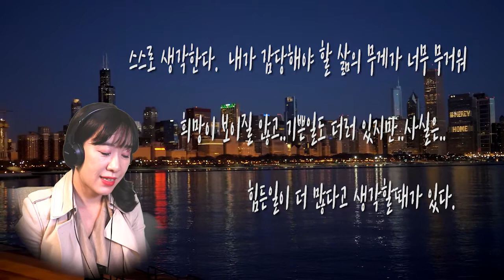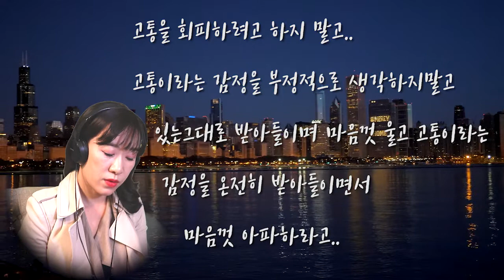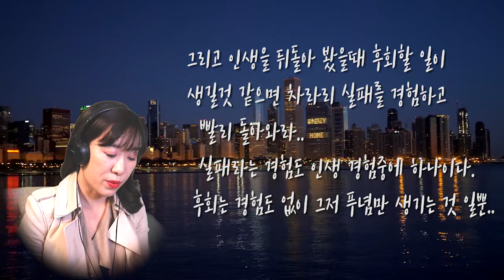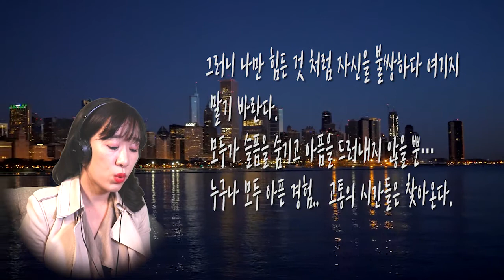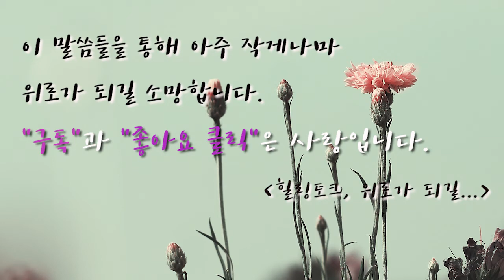[힐링토크,위로가되길]죽고싶을만큼 힘들다면 꼭 이 영상을 보시길..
거리를걷는사람들, 내 주변에 있는  사람들, 직장에서 만나는 사람들모두가
평범해 보이지만  개개인의 삶을 깊숙히 들여다보면  모두가 하나씩은 삶의 아픔과 고통이 있다.
살면서 한번정도는 사는게 너무힘들어 죽고싶다는 생각을 한 적이 있었을 것이다.

그만큼 세상은 절대 만만하지 않으며..나이가 들수록 인생의 깊이가 깊어질수록.. 인생의 맛은 정말 쓰고 맵고 아프다..

스스로 생각한다.  내가 감당해야 할 삶의 무게가 너무 무거워 희망이 보이질 않고..기쁜일도 더러 있지만..사실은.. 힘든일이 더 많다고 생각할때가 있다.

어떤이는 그 순간의 고통을 이기지 못하고 안타깝게도 극단적인 선택을 하기도 한다.. 얼마나 고통스러웠으면..얼마나   이 세상이 싫었으면..

그러나 우리는 그 사람이 되어보지 않고서는 그 누구도  그 사람의 입장을 100%이해할수도.. 알수도 없다.

그 누구도 남을 판단할 권리도 없다.

그러나 나는 오늘,  사는것이 너무 힘들어 지쳐있는 당신에게 이 말을 꼭 해주고 싶다.
잘 인내하고 난 뒤에는 반드시 그에대한 선물로  감사와 행복이 넘치는 순간들이 반드시 찾아올 것이라고..
그래서 이렇게 이야기 하며 위로를 하고 싶다.
고통을 회피하려고 하지 말고..고통이라는 감정을 부정적으로 생각하지말고 있는그래도 받아들이며 마음껏 울고 고통이라는 감정을 온전히 받아들이면서 마음껏 아파하라고..

고통이라는 감정을 참지 말고, 회피하려고 다른 노력도 하지 말라고..
참고 회피할 수록 정신적으로 더 힘들어 질 뿐이다.
그리고 인생을 뒤돌아 봤을때 후회할 일이 생길것 같으면 차라리 실패를 경험하고 빨리 돌아와라..
실패라는 경험도 인생 경험중에 하나이다. 후회는 경험도 없이 그저 푸념만 생기는 것일뿐..
그리고 미련과 집착이라는 감정은 빨리 버리자.
무언가를 했는데 도저히 안되면 포기하는 것도 현명한 방법이다.
세상에 다른방법도,다른길도 무수히 많다..
꼭 이 길만 있는것이 아니다. 그러니 포기라는 것을 실패로 생각하지 말고
더 낳은 길을 선택하는 현명한 방법이라고 생각하자.
나만 힘든것이 아니다. 모두가  사정은 다르지만 힘든 경험을 한번쯤은 한다.아니 그 이상 일 것이다.
그러니 나만 힘든 것 처럼 자신을 불쌍하다 여기지 말기 바란다.
모두가 슬픔을 숨기고 아픔을 드러내지 않을 뿐… 누구나 모두 아픈 경험..  고통의 시간들은 찾아온다.

그러니 죽고싶을 만큼 힘들어도 지금만 그럴 뿐이다. 힘들었던 만큼 좋은 일들도 감당하기 버거울 정도로 쏟아질테니..그러니..제발 이겨내라
지금만 잘 넘겨주면 좋겠다..  잘 이겨낸 당신… 기특하고 대견하다 칭찬하고 싶다.